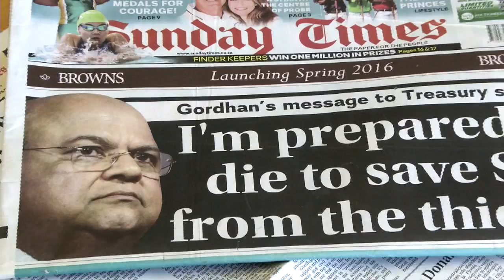KN Verslag: Valke probeer Gordhan bykom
Die voormalige minister van finansies, Pravin Gordhan is ’n doring in die vlees van staatskapers. Dit maak van hom ’n teiken.